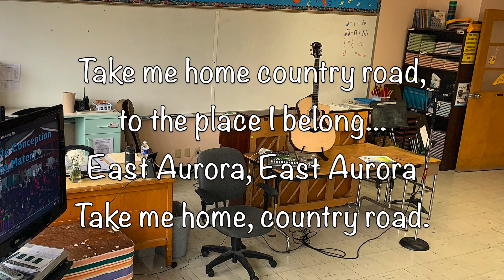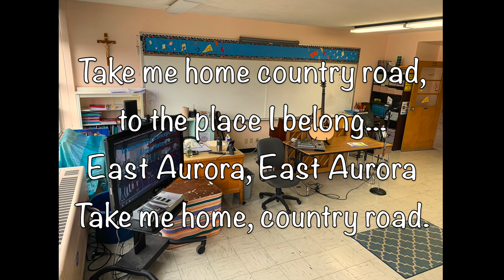Take Me Home, East Aurora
Immaculate Conception, 6th Grade Music Class, March 4, 2020